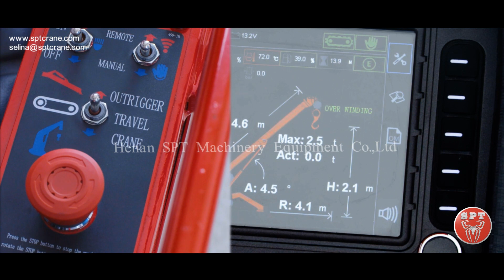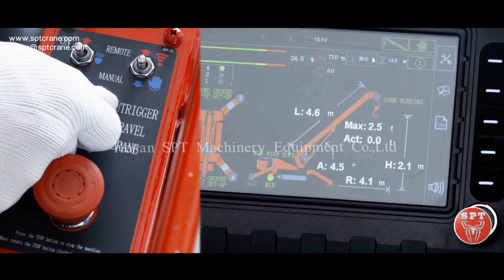SPT® Mini Spider Crawler Crane -Compact crane supplier Crane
Be it for lifting new steel work for installation inside an existing building, lifting glass in confined areas with precision we have a Mini Crane for the job.
Spider Cranes believes that with the provision of these SPT cranes we are in a prime position to offer a fully comprehensive lifting package for our client.

Selina
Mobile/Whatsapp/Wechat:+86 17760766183